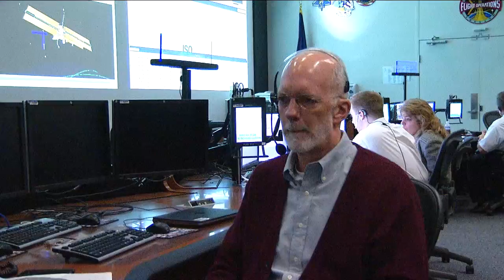Space Station Live: Wrapping Up the One Year Mission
NASA Commentator Gary Jordan talks with Dr. John Charles, chief scientist of NASA’s Human Research Program, about the science of the One Year Mission on board the International Space Station of Scott Kelly and Mikhail Kornienko, which wraps up next week.  Charles discusses the range of science investigations undertaken to learn how human bodies respond to the weightless environment, the countermeasures being used to counteract the negative effects of that environment, and the success of the effort that was conducted jointly with the scientists of the Russian space program.